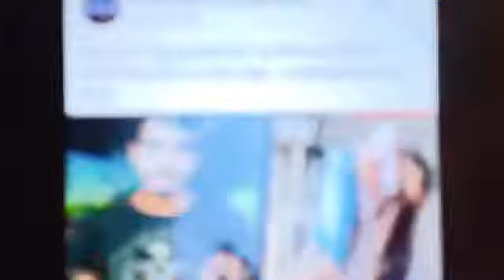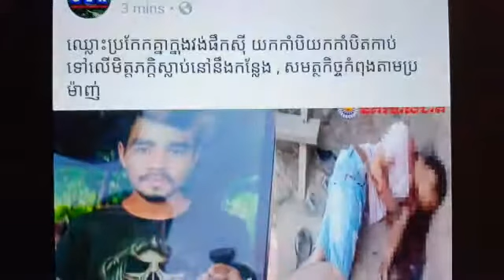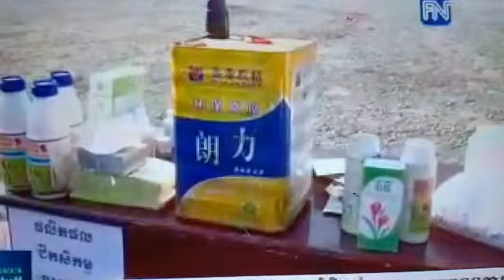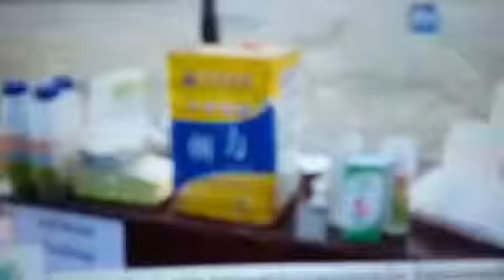Khan Sovann អង្គព្រោកប្រាជ្ញ Tv 12.03.2019 ខាន់ សុវណ្ណ ធីវី ១២,០៣,២០១៩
1/ រឿងគ្រឿងញៀន
2/ រឿងឡានធំចូលក្រុង
3/ រឿងរកសុីជាមួយនឹងចិន
4/ រឿងផ្អើលចាប់ដីកំពង់សោម
5/ រឿងទំនិញក្លែងក្លាយ
   12/3/2019